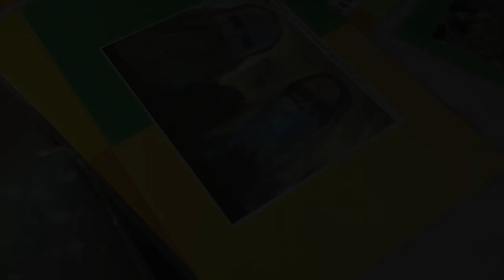Underwater Wedding Belize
Scuba divers get married in an octopus garden under the sea.

If anyone can show why they may not be lawfully joined together, let them gurgle now or forever hold their breath.

Video Credit: @belizemytravels

Song: I Choose You by Ryann Darling